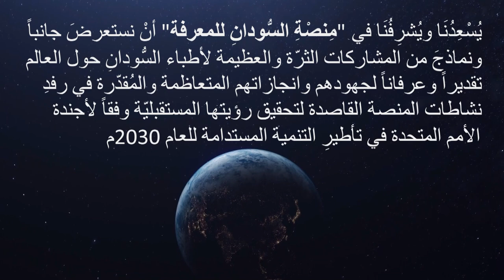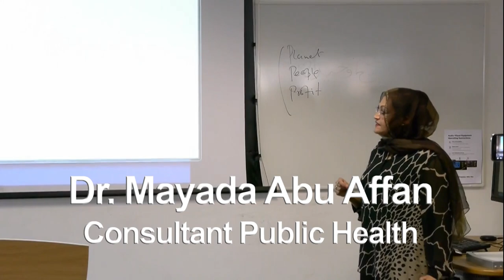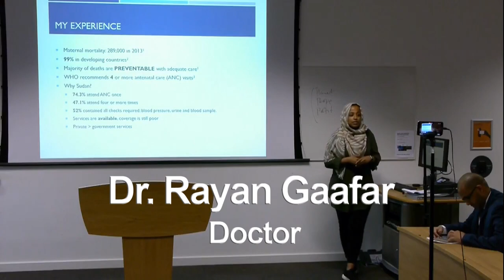أطباءُ السُّودانِ - مَنَارَاتُ العِلْمِ، وَبلْسَمُ الشفَاءِ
أطباءُ السُّودانِ
مَنَارَاتُ العِلْمِ، وَبلْسَمُ الشفَاءِ

يُسْعِدُنَا ويُشرِفُنَا في: "مِنصْةِ السُّودانِ للمعرفة" أنْ نستعرضَ جانباً ونماذجَ من المشاركات الثرّة والعظيمة لأطباء السُّودانِ حول العالم تقديراً وعرفاناً لجهودهم وانجازاتهم المتعاظمة والمُقدّرة في رفدِ نشاطات المنصة القاصدة لتحقيق رؤيتها المستقبليّة وفقاً لأجندة الأمم المتحدة في تأطيرِ التنمية المستدامة للعام 2030م

استشعاراً من مسؤوليتها بضرورة نقل وتوطين المعرفة في السودان، تقف منصةُ السُّودان للمعرفة جنباً الي جنبٍ مع جميع أطباء السُّودان على اختلاف مشاربهمّ ودينهم في كُلِّ ما من شأنه رفعة السودان، ودول العالم التي يعملون بها

The mission of the MEKEI research institute is to use research and education to help transform the countries of the Middle East and North Africa to advanced, knowledge-based societies led by sustainable innovation and social advance.
Many consider the Middle East and North Africa (MENA) region as one of the most important emerging parts of the world economy in the 21st century. MENA is strategically vital as it produces the majority of the world's oil. However, despite the region's oil, most MENA countries score lower on Human Development Index (HDI) world ranking, with GDP, productivity and investment rates well below the global average. It is, therefore, becoming widely accepted that the dominant economic model of the region - based on the public sector, oil incomes and workers' remittances - is not up to the challenges of modern globalisation and the needs of advanced knowledge-based societies. Given the apparently contradictory needs of economic growth and environmental conservation, it comes as no surprise that knowledge management, innovation and sustainable development (SD) have had such a powerful influence in contemporary discussions on the future of the region.
Knowledge Management  Knowledge Economy   Leadership  Change Management  Transformation
 Algeria
 Bahrain
 Egypt
 Iraq
 Jordan
 Kuwait
 Lebanon
 Libya
 Morocco
 Oman
 Qatar
 Saudi Arabia
 Tunisia